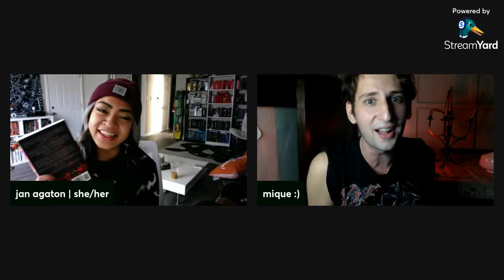FULL MOON BOOK CLUB LIVE DISCUSSION | Black Sunshine by Karina Halle ft. Mique's Book Vlogs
Guest: @Mique's Book Vlogs